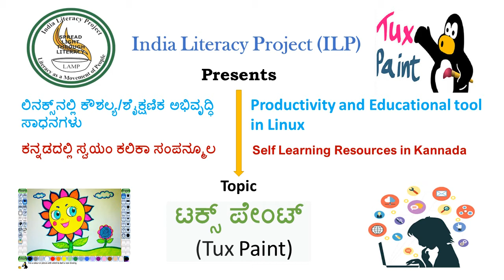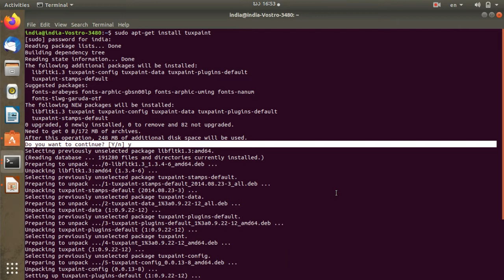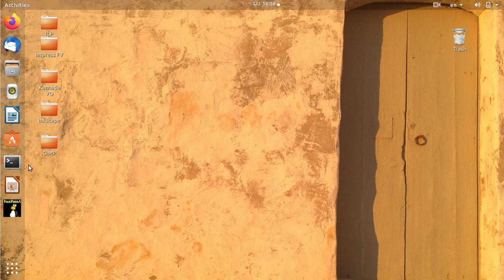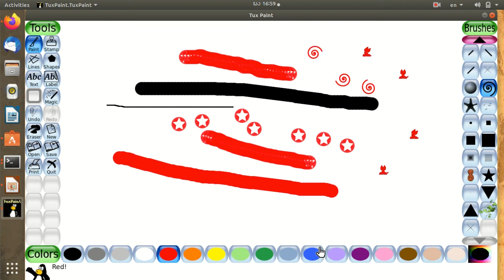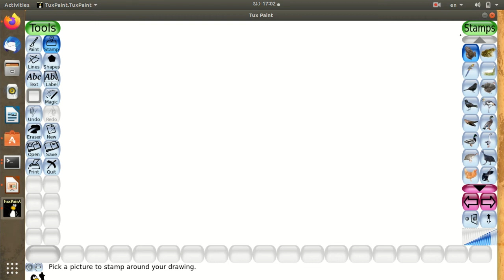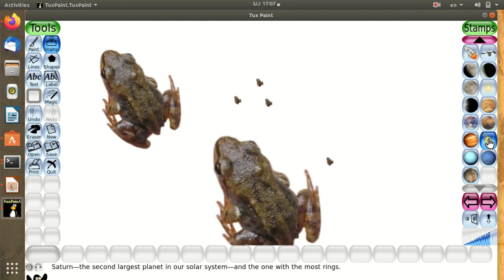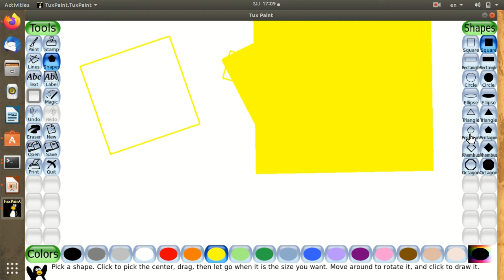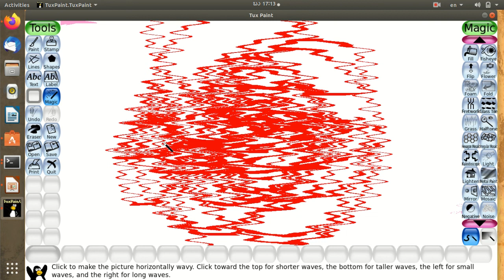Tux Paint-Ubuntu-Kannada -Session 01- ಟಕ್ಸ್ ಪೇಂಟ್-ಉಬಂಟು-ಕನ್ನಡ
ಟಕ್ಸ್ ಪೇಂಟ್ ಮಕ್ಕಳಿಗಾಗಿ ರಚಿಸುವ ಒಂದು ಉಚಿತ ಡ್ರಾಯಿಂಗ್ ಸಾಧನ  /  Tux Paint is a free drawing tool for children.

ಟಕ್ಸ್ ಪೇಂಟ್ ಮಕ್ಕಳಿಗಾಗಿ ರಚಿಸುವ ಒಂದು ಉಚಿತ ಡ್ರಾಯಿಂಗ್ ಸಾಧನ.

Tux Paint is a free drawing tool for children.